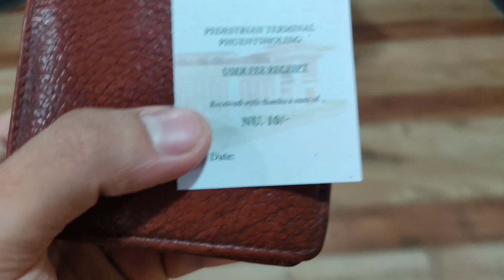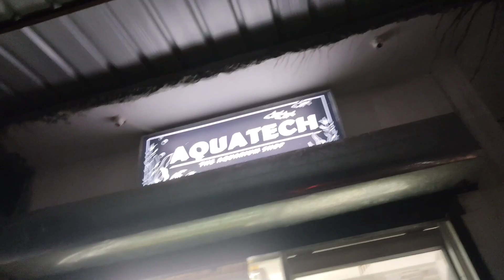Visited Bhutan after a long time || Phuentsholing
if you are into martial art and fitness then do follow our youtube channel and insta account 👇